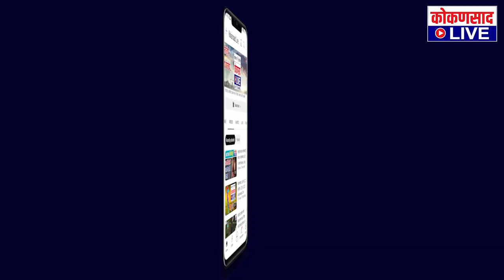सावंतवाडी राष्ट्रवादीलाच, उमेदवार अर्चना घारे !